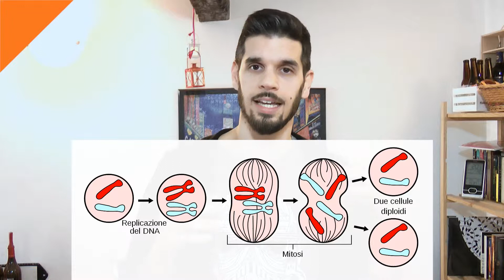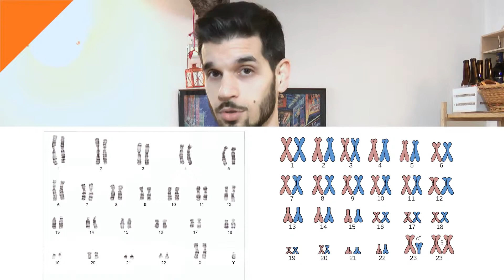Perché invecchiamo? - KIT4SOCIAL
Si può davvero essere giovani dentro?
Perché invecchiamo e non rimaniamo giovani in eterno?
Orologio biologico, radicali liberi, telomeri e telomerasi, splicing dell'RNA e ipotalamo.
Facciamo il punto della situazione sui pezzi del puzzle che fino ad oggi siamo riusciti a trovare.